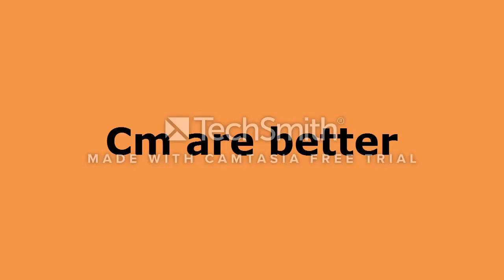Cm(77) vs Mk(80) EASY!!!!! enjoy:D